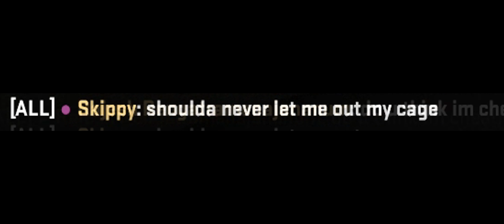THE PREDATOR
i am the predator but not like Drake